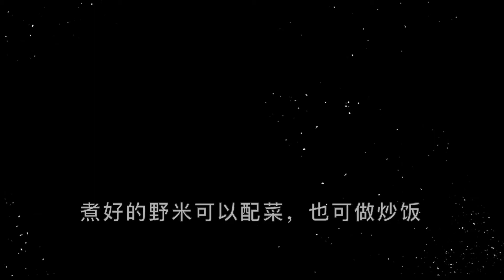野米的两种煮法, How to cook wild rice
野米与稻米是两种不同的东西。野米是一种禾本科菰（菰gu第一声）的种子，外壳不用打磨，呈灰黑颜色，含有极高的营养成分。野米中的蛋白质、多种微量元素、膳食纤维比大米高得多，是难得的保健食物，可称之为“米”中之王。

材料：
2杯野米（60ml x 2)

Wide Rice (60ml x 2)